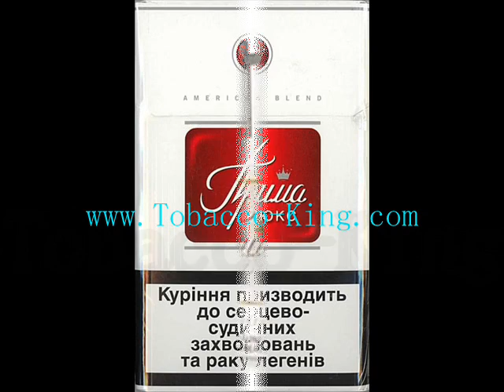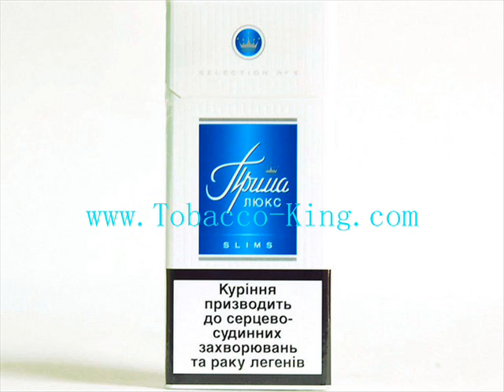Prima Cigarettes Zigaretten CIgars